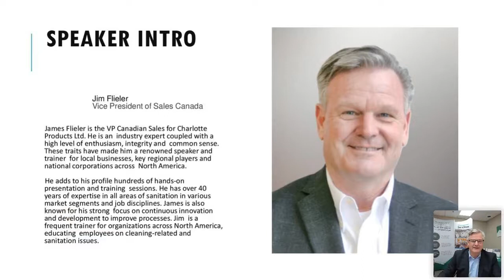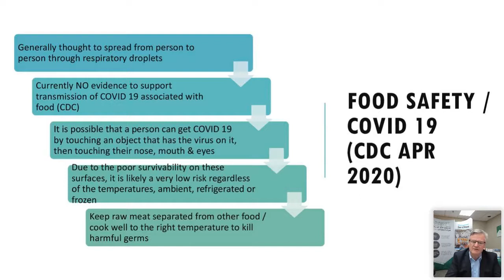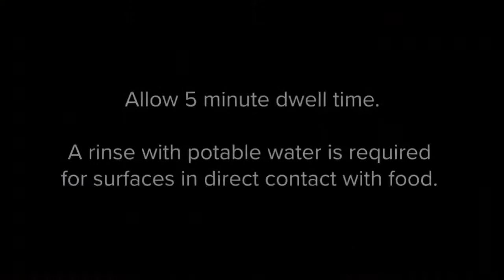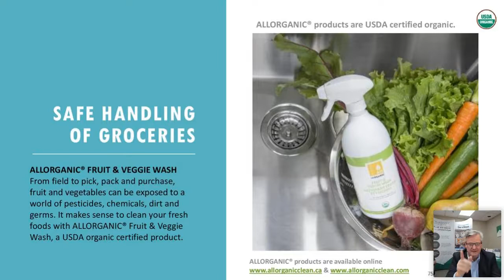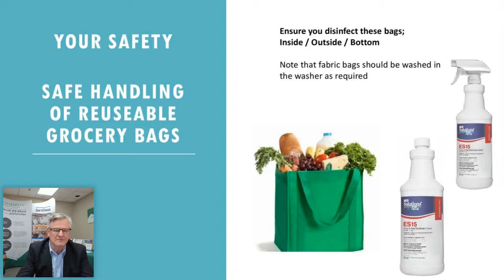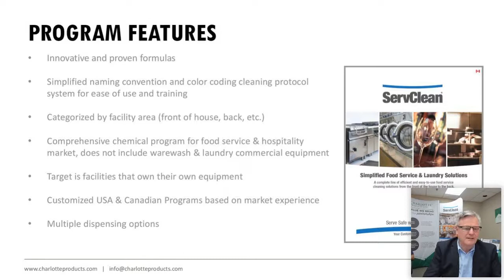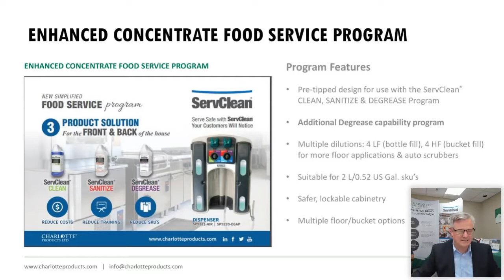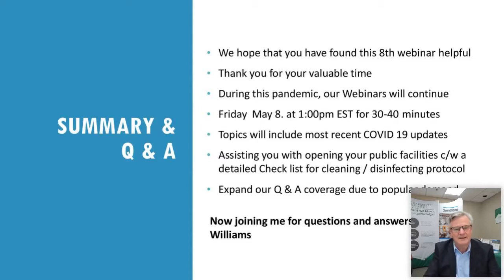Food Safety and ServClean® Food Service Program | Webinar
Cleaning protocols to lower the risk of an outbreak
ServClean® Food Service Program Review - Food Safety Focus
HACCP Principles for Food Service
Drain Solutions - Grease Traps, Sink Drains and Floor Drains
Open mic with Asquith Williams and Jim Flieler